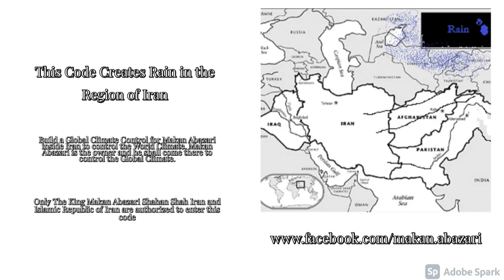Rain Greater Iran